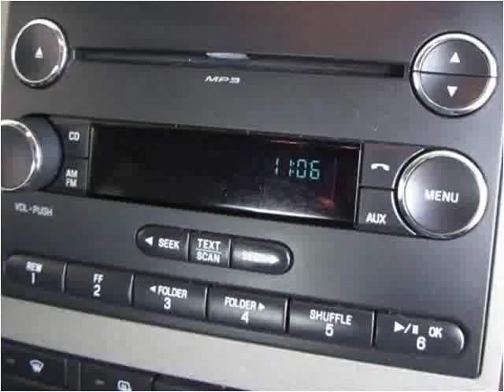2014 Ford F-250 SD Used Cars Manassas VA